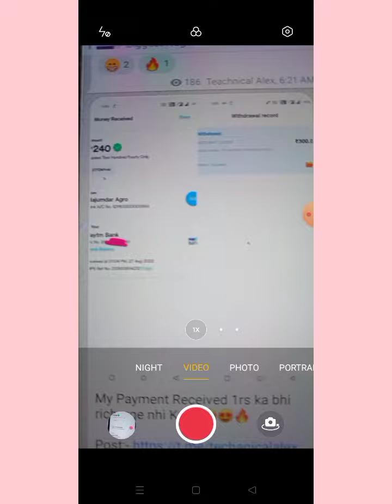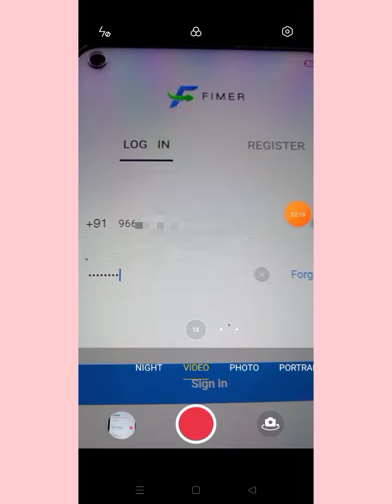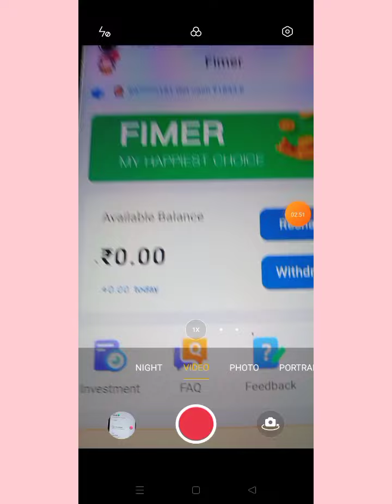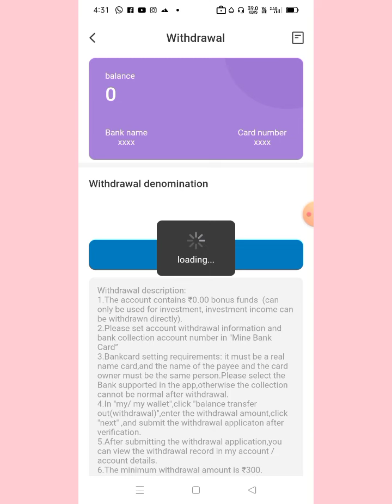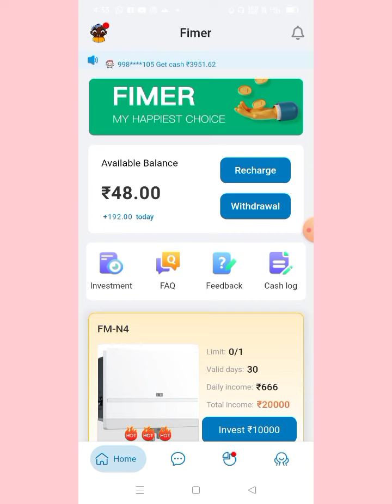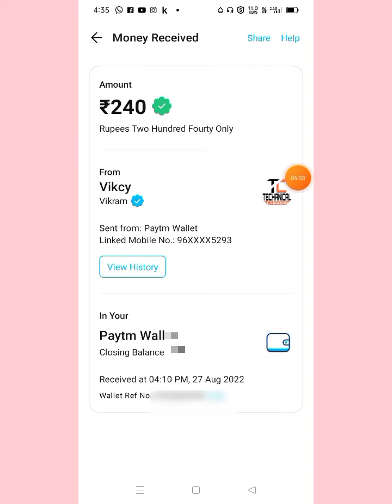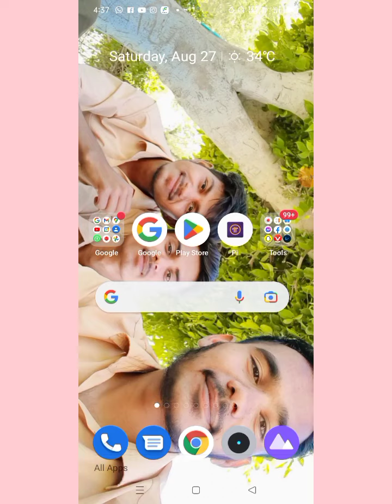🔥 Biggest Instant payment Loot Per Number 240₹ + 470₹ || 😍 fimer App Withdrawal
App Link ⤵️